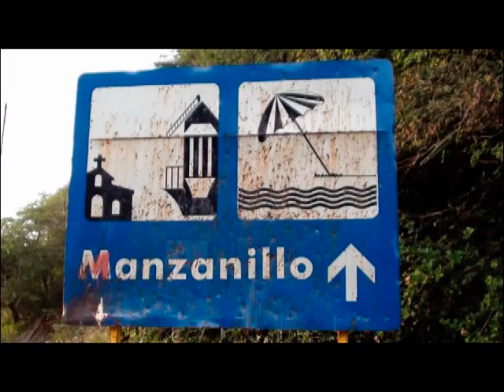Playa Manzanillo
Playa Manzanillo Hermosa Bahía De 500 Metros De Extensión, Y Aguas Tranquilas. Constituye La Playa Más Septentrional De La Isla. En Este Lugar Es Frecuente Ver En Las Mañanas, A Toda La Comunidad De Manzanillo Reunida Para Arrastrar Las Redes Repletas De Pesca Traídas Por Las Embarcaciones Desde El Mar Hasta La Playa Y Después Clasificar, Pesar Y Cargar Parte En Cavas, Mientras El Resto Es Limpiado, Salado Y Expuesto Al Sol. Visita la isla de Margarita, Venezuela